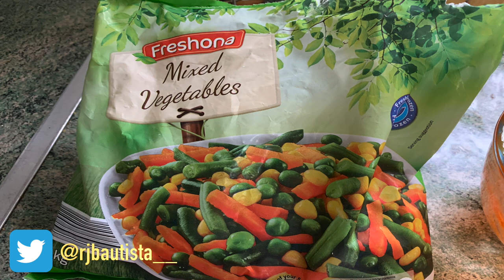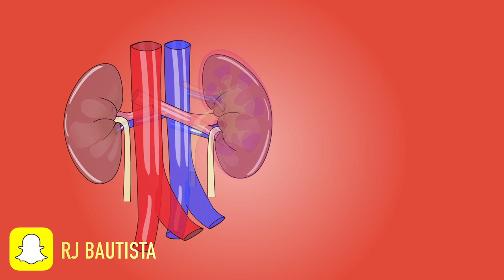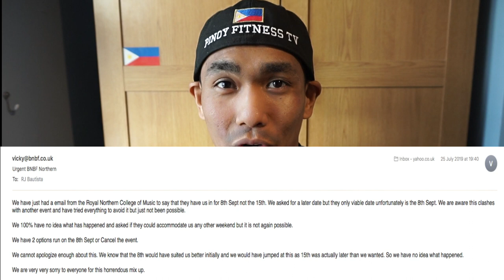PAANO MATANGGAL ANG TABA SA KATAWAN | FOOD RECIPE PARA PUMAYAT | COMPETITION UPDATE KO PART 3!